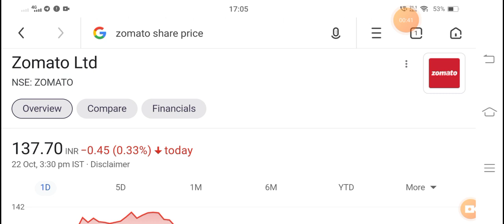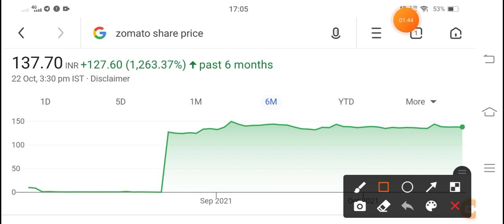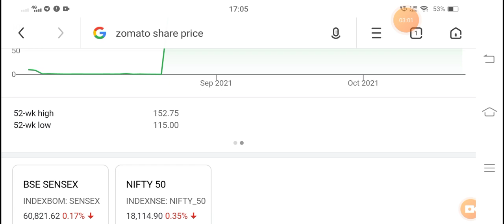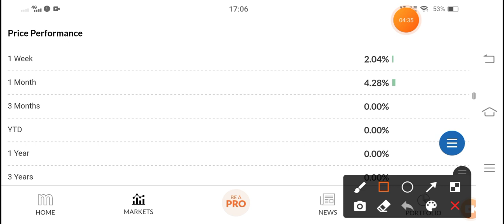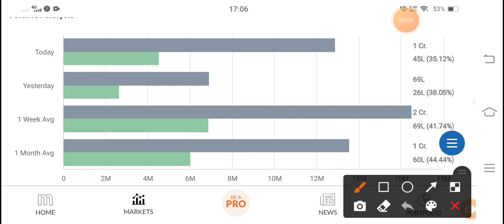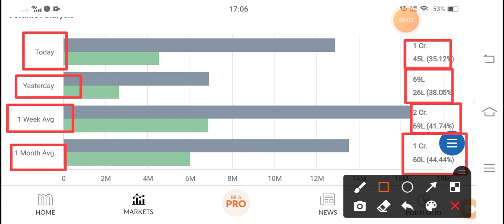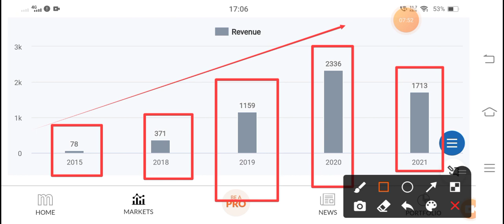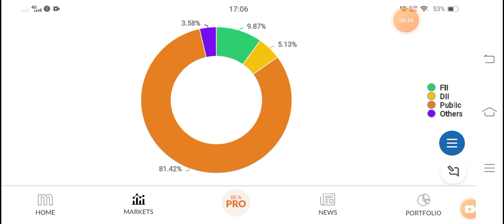ZOMATO Share Price Today, ZOMATO Share Latest News, ZOMATO Share Target, ZOMATO Stock Latest News,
ZOMATO Share Target, ZOMATO Share Analysis, ZOMATO Stock, ZOMATO Stock Analysis, ZOMATO Stock Technical Analysis, ZOMATO Stock Latest News, ZOMATO Stock News, ZOMATO Stock Today,